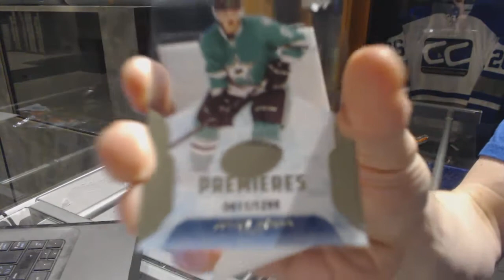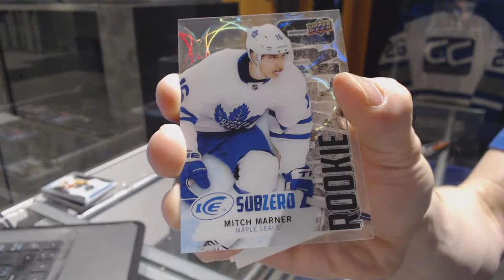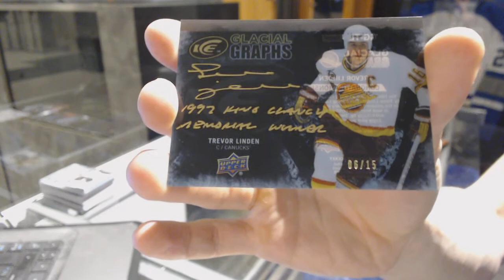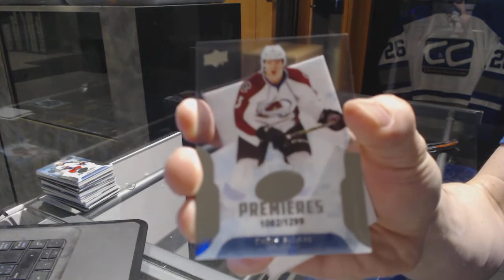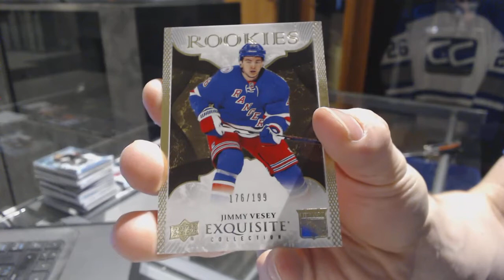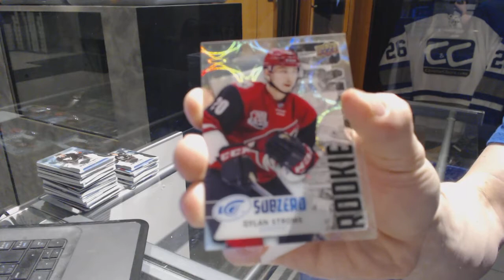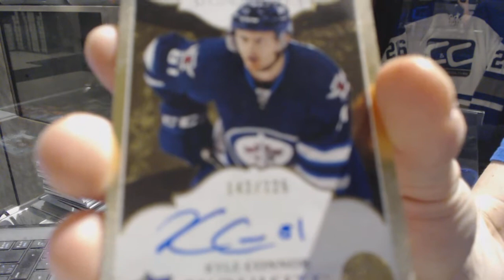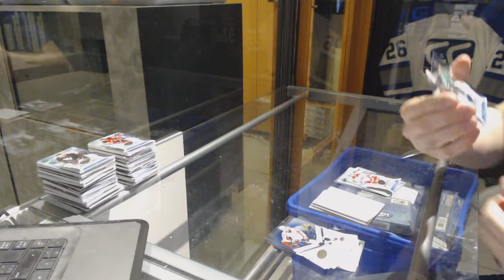16-17 UD ICE Hockey 20 Box Master Case Break - C&C 7188